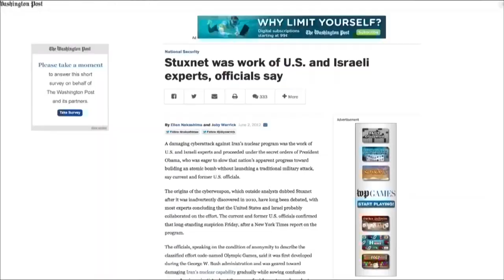The Kanga Project ft founder Muna Ally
Get to know the Kanga Project. A charity initiative aimed to give back to the women of Africa. Featured on Azam TV live in Tanzania on Thursday 29th September, Muna Ally takes us through the ideas behind the initiative and how impactful the project has been so far.

Interview footage curtsey of Azam TV